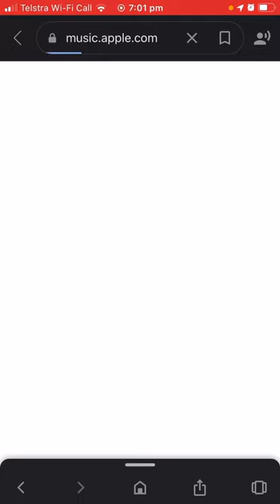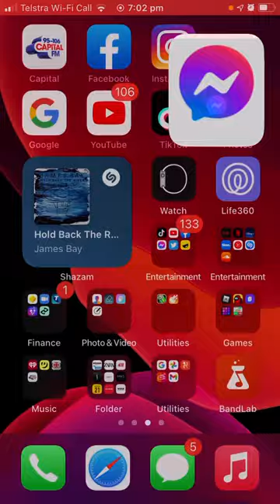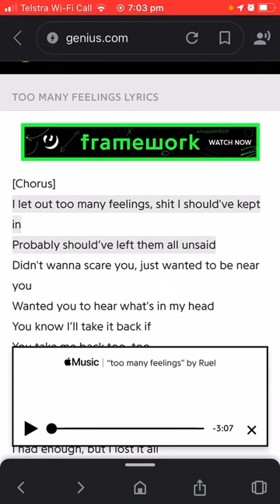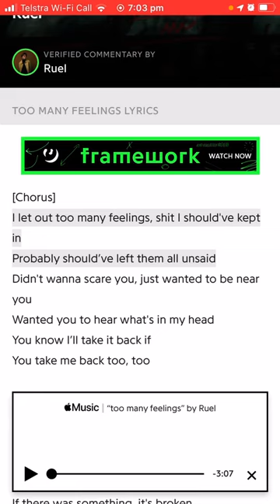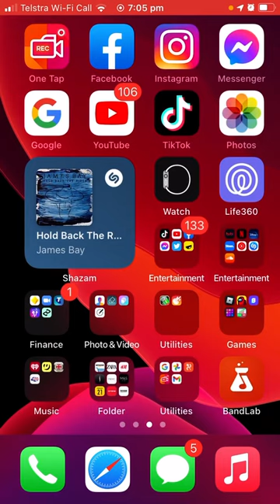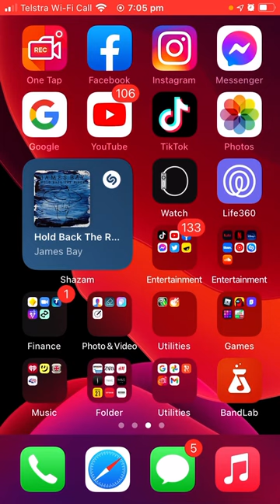Singing Swearing to Family : Ruel Too Many Feelings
YouTube : The Person with a hell life